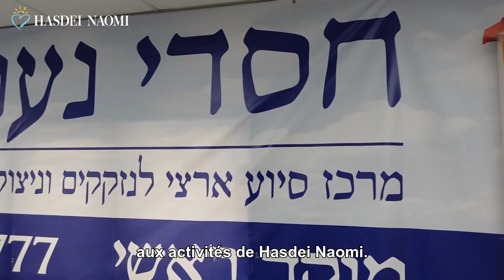L'aide précieuse de l'École israélienne de Police appelée en urgence pour remplir des colis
❤ Pour faire un don en faveur de nos campagnes de soutien

L'association Hasdei Naomi aide toute l'année des familles en difficulté, des rescapés de la Shoah, des personnes âgées et des soldats depuis près de 40 ans